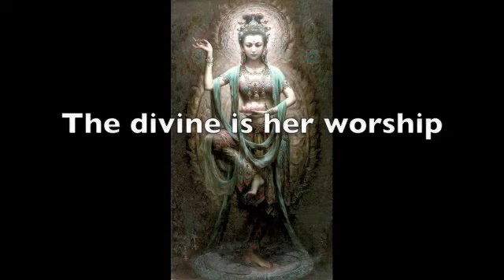The Goddess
What is a Goddess?

from ValSecrets.com